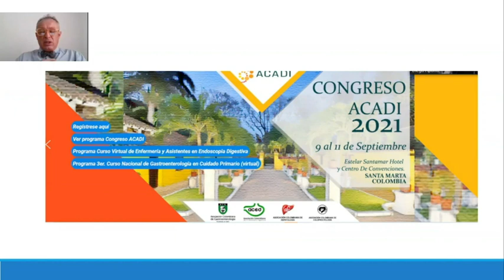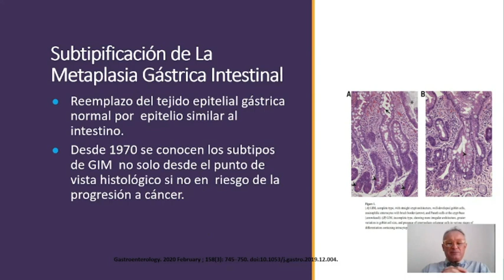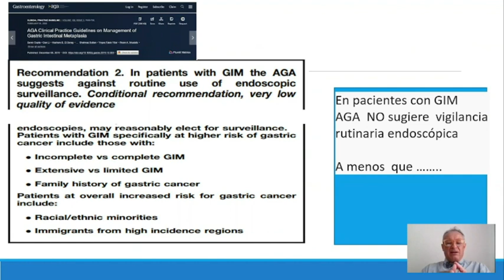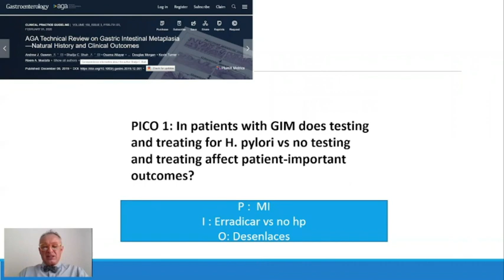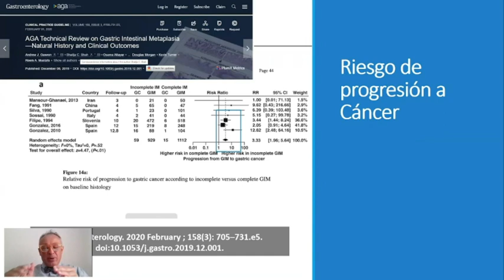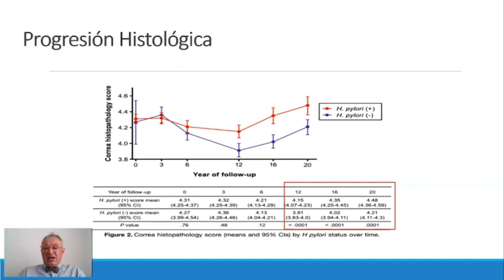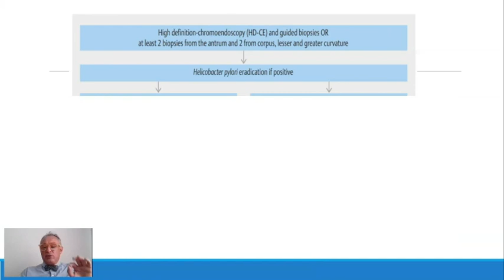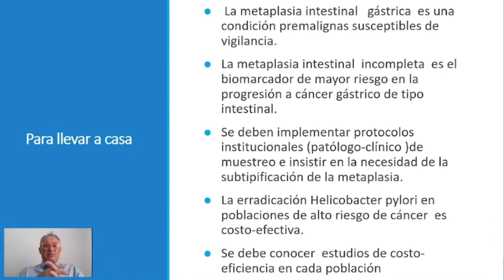B2 4 Diagnóstico y manejo de metaplasia intestinal gástrica Dr Diego Aponte